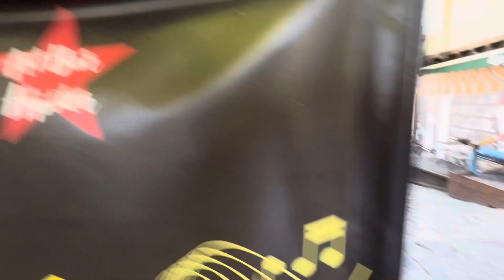Veliko Tărnovo Bulgaria trip of a lifetime Exploring Discovering & More-Day 9